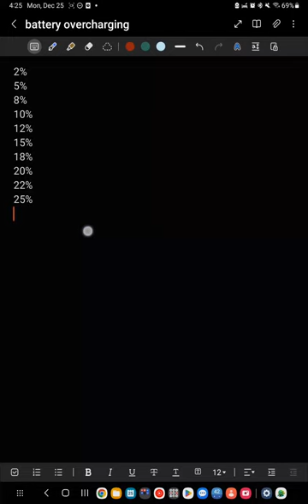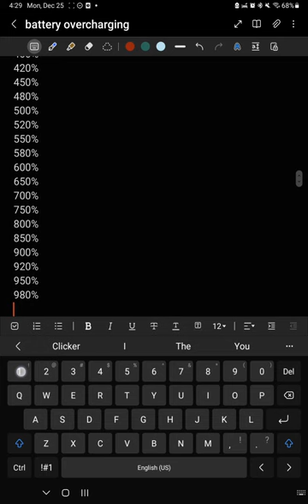Battery overcharging to 1000% !!!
NOTE:
This is only non fiction, it may not be actually possible to charge all the way up to one thousand percent.